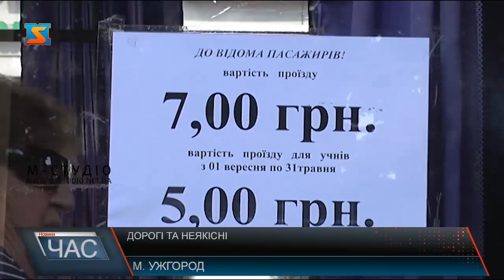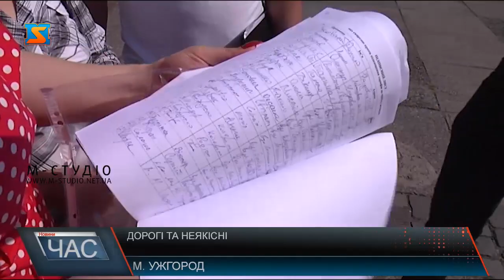Дорогі та неякісні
А ціна на квиток здорожчала відсьогодні. Замість 5 гривень дорослі платитимуть 7, а діти замість 3 – 5. Ужгородці обурені: кажуть, ціна не відповідає якості.